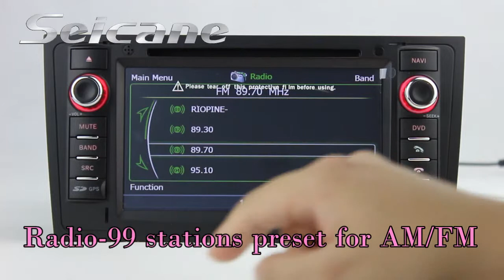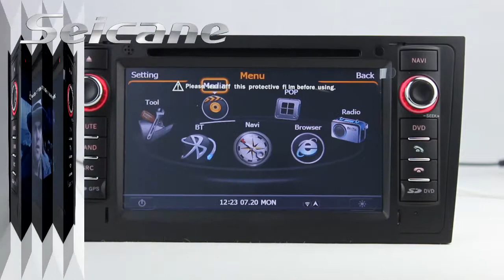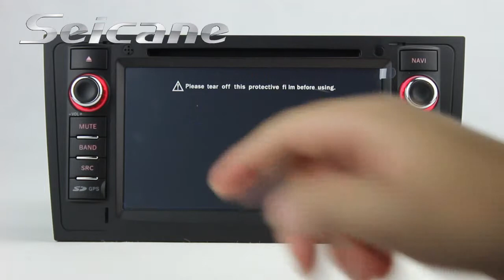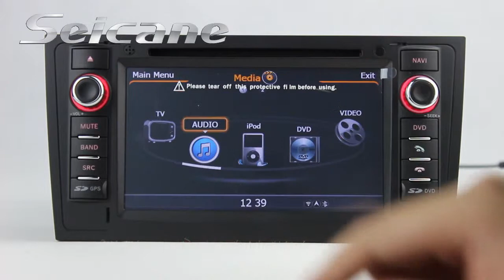Multifunctional Audi A6 In Dash Radio Head Unit with Built in Analog TV Bluetooth Front & Rear AUX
Multifunctional Audi A6 in dash radio head unit with built-in Analog TV for all TV systems; Bluetooth supports BT 2.0, call history(Dialed, Received, Missed), calling recall, phone book, phone book transferred, A2DP and music play; Front & Rear AUX and so on.